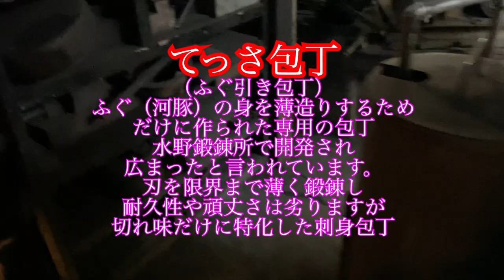ふぐ引き包丁と言ったら？ fugubiki mizunotanrenjo honyaki japanese professional knifves 堺 Blacksmith Sharpening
水野鍛錬所さんにお邪魔してきました(｀･ω･´)ゞ